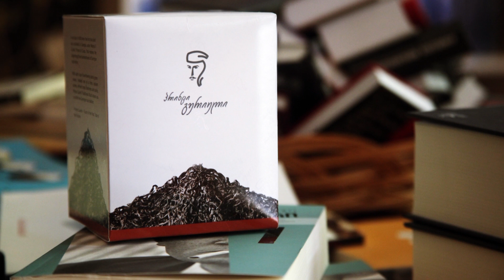ანდრო დგებუაძის „ლიტერატურული გზამკვლევი“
აზროვნების აკადემია და გურიელი წარმოგიდგენთ ახალ ლიტერატურულ პროექტს - „ლიტერატურული გზამკვლევი“.

📚 სხვადასხვა სფეროში წარმატებული, ცნობილი და საინტერესო ადამიანები სხვა ამპლუაში მოგვევლინებიან და მოგიყვებიან თავიანთ ლიტერატურულ თავგადასავლებს, გაგვიზიარებენ ლიტერატურულ განცდებსა და გამოცდილებას. ისაუბრებენ იმ მწერლებსა და წიგნებზე, რომლებმაც ძლიერი შთაბეჭდილება მოახდინეს მათზე და რომლებთანაც განსაკუთრებული განცდა აკავშირებთ.

📖 და, რა თქმა უნდა, გვირჩევენ მათთვის ერთ (ან რამდენიმე) ყველაზე საყვარელ წიგნს, რაც მკითხველისთვის ერთგვარი გზამკვლევი იქნება ლიტერატურულ სამყაროში.

🤝 პროექტის პარტნიორია წიგნის სახლი ბახტრიონზე